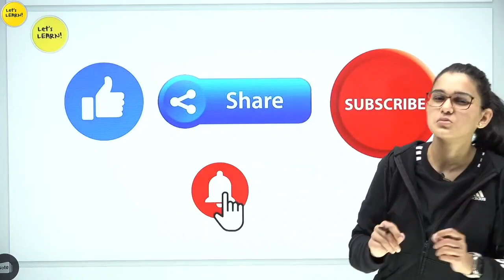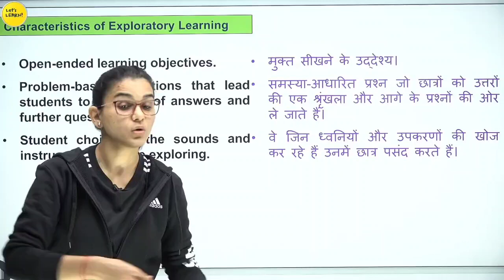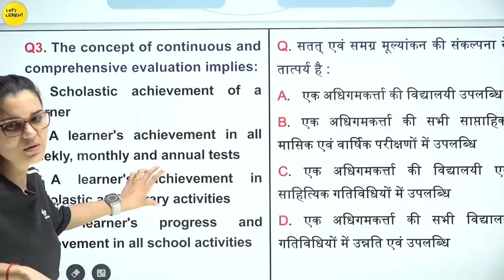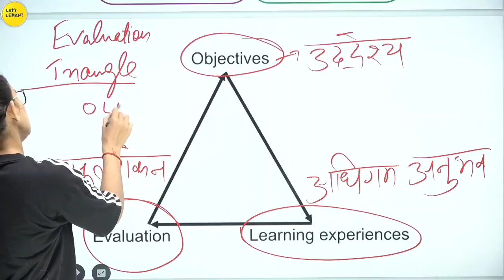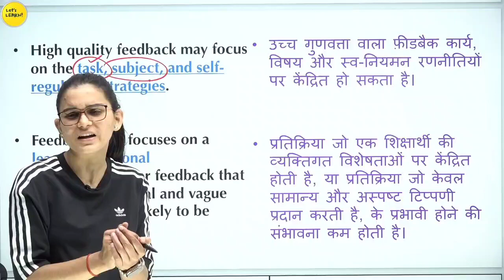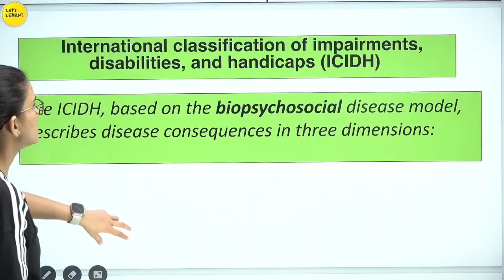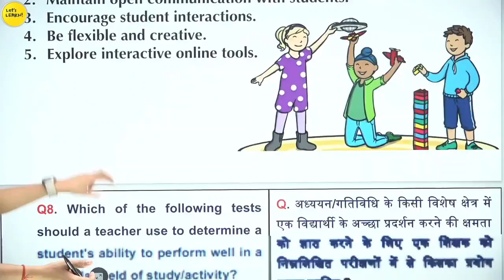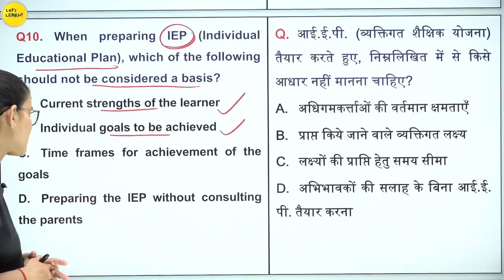KVS परिणाम 2023 Pedagogy Practice Class by Learn With Himanshi Singh | KVS Questions Class-01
Lets learn
most difficult question of ctet
ctet 2022
ctet let's learn 2022
ctet let's learn himanshi singh
ctet let's learn cdp

English Pedagogy in One-Shot by Himanshi Singh
lets learn
himanshisingh
Let's learn
CTET Online Paper Analysis!!!
Class-03
By Learn With Himanshi Singh.
Motivational Speech
Let's learn
kvs exam
kvs 2023
kvs exam kab hoga 2023
kvs prt
kvs pgt
kvs preparation
kvs latest news
kvs tgt
kvs syllabus
kvs 2022
byju's kvs
kvs admit card 2023
kvs prt exam date 2023
kvs tgt exam date 2023
kvs 2023 exam date
kvs pgt exam date